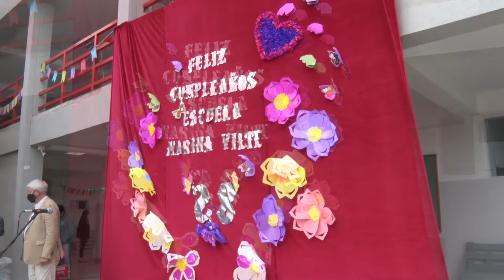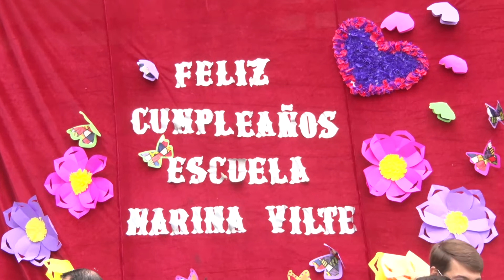“28 años de un gran Proyecto Educativo de Conceptos y Valores"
Se cumplió  un aniversario  de la Escuela Municipal Maestra "Marina Vilte" , que continúa fortaleciendo una manzana con plena vocación social, educativa y edilicia junto al Centro Cultural “Jorge Cafrune”, el CPV, el instituto “Rene Salamanca” de nivel terciario, destinado a completar la educación de adultos y hoy a cargo del Municipio de la Ciudad.